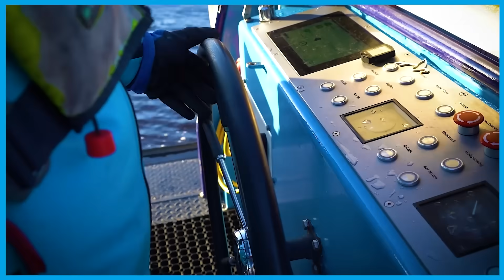Vlog 37 - Rudy & Cor hebben hun handen vol aan de Bubble Barrier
42.000 kg plastic vissen onze grachtenvissers per jaar uit de grachten. Flesjes, blikjes, verpakkingen van eten, boodschappentasjes... Ze halen van alles uit het water. Maar Rudy en Cor zijn ook van het grotere werk. Matrassen, dozen, dixies en fietsen vissen ze met gemak op. In hun vlog laten ze zien wat ze allemaal meemaken op de Amsterdamse grachten.

waternet.nl/